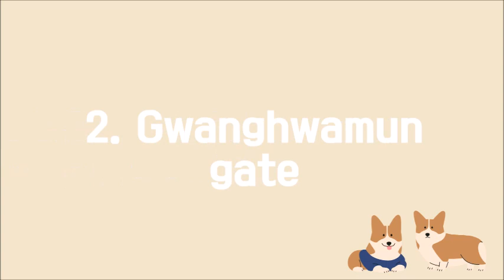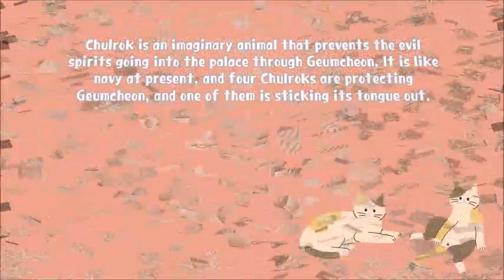궁궐 브이로그